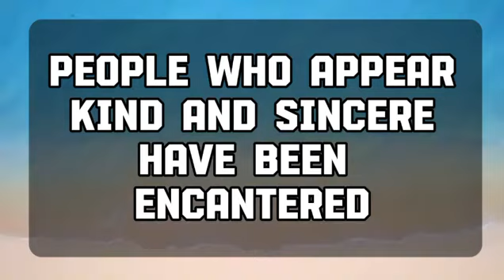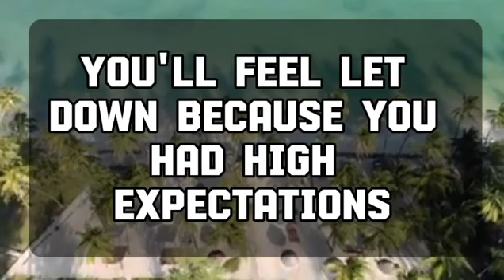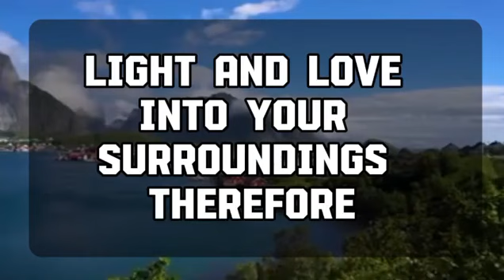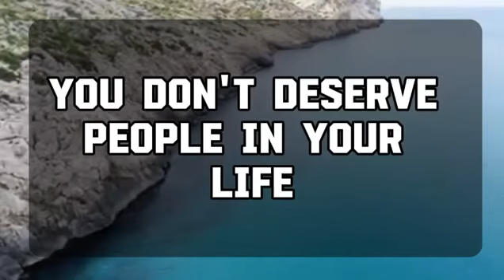Angel message: THIS PERSON CAN'T SEEM TO FORGET YOU..💌 God message || Universe message